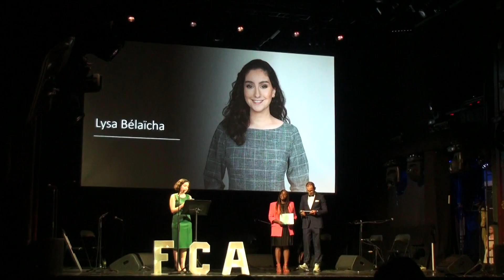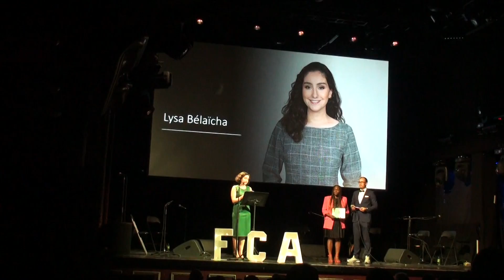Gala Fondation Club Avenir 02 11 2022 Lysa Bélaïcha – Grand Prix Jeune Potentiel